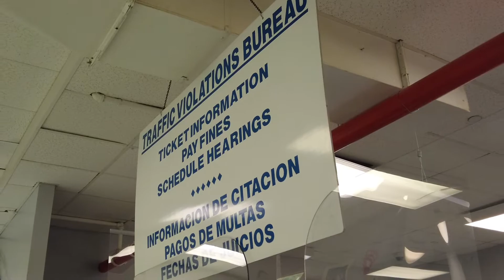仮免許がオンラインでとれる！ コロナ禍の運転免許センター ニューヨークさんぽ 4K NY 2021 DMV Department of Motor Vehicles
DMVとはDepartment of Motor Vehiclesの略で車両管理局のことです。 免許の取得の際の筆記試験や実技試験もここで受けます。
なんと２０２１年４月からニューヨーク州ではクラスD（乗用車）およびクラスM（オートバイ）の運転仮免許試験をオンラインで受けることが出来るようになりました。詳しくは